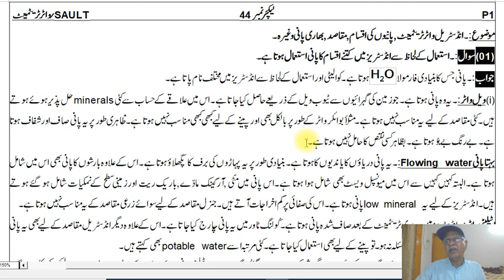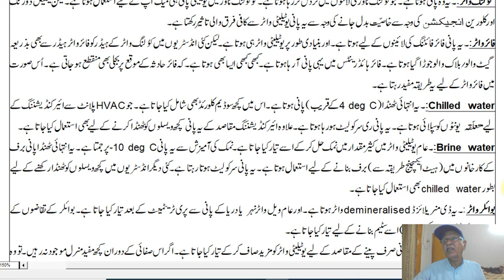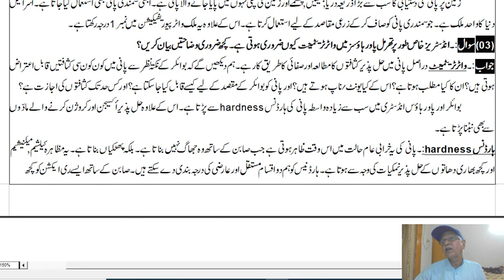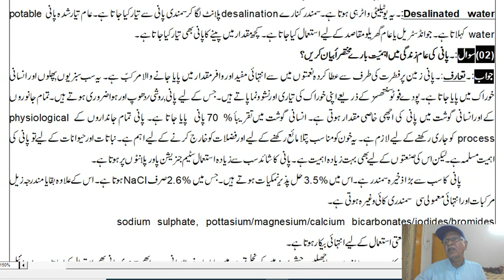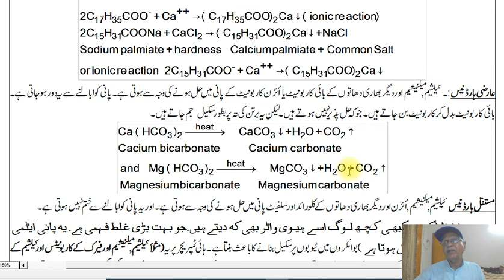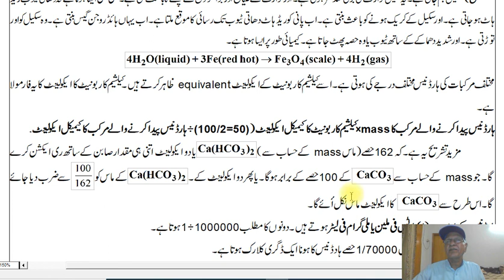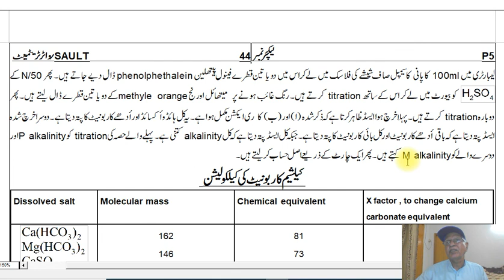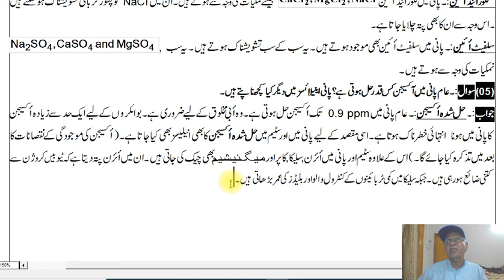Lecture By M Jamil shahid co author a friend of M Ismail Abid 44 Boiler SAULT WT 44